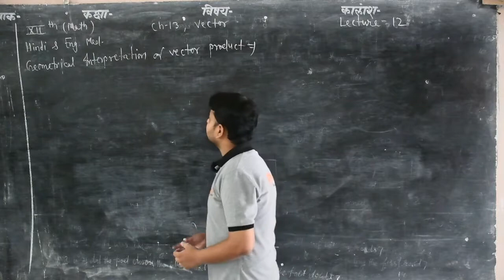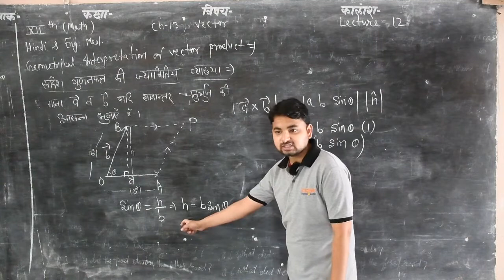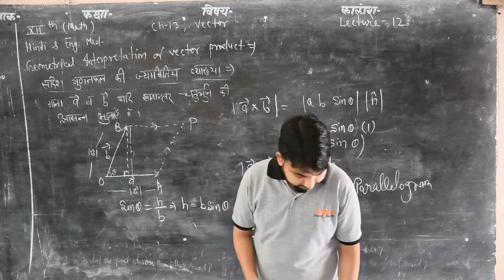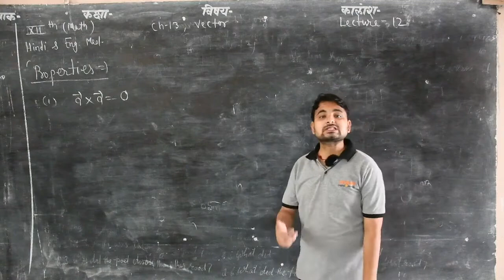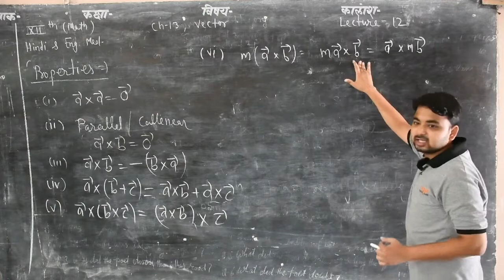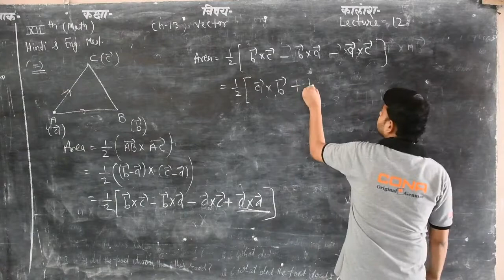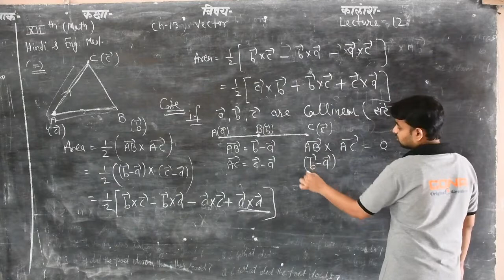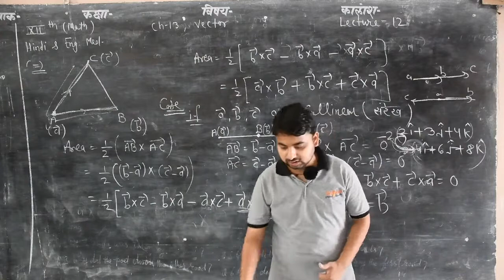Vector Lecture 12 Chapter 13 Sub. Maths (Class 12th) Hindi & English Medium By Manish Sharma Sir